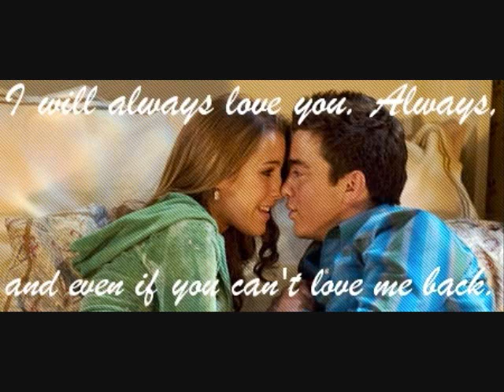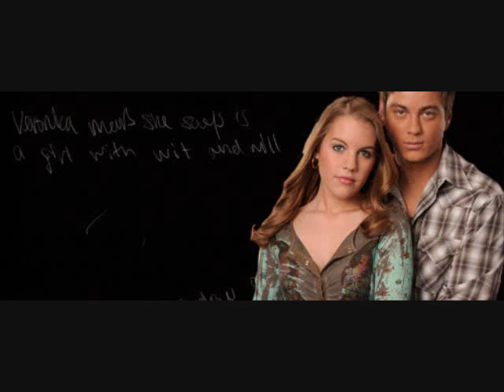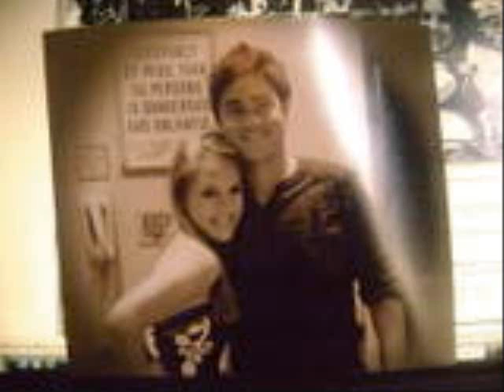all i want for chirstmas is you sole